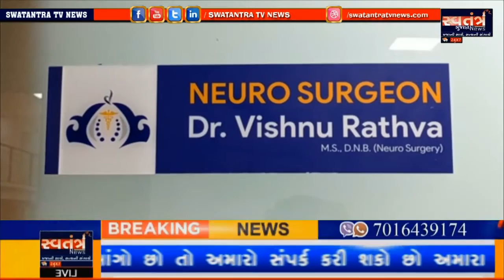LIMBADI || ચોકી ગામે મારામારીમાં એક આધેડ પર બોથડ પદાર્થથી માર માર્યો હતો જેનુ મુત્યુ નિપજયું હતું